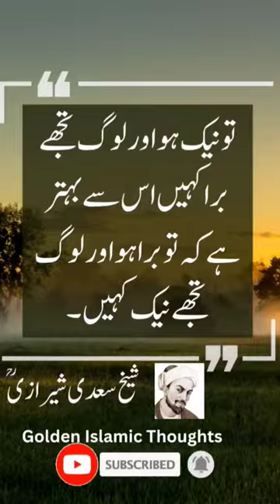Sheikh Saadi RA nice quote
Golden Islamic Thoughts is an official channel for description of positive islamic thoughts٫ islamic incidents٫ stories of islamic legends٫ wali Ullah's٫ scholars٫ best islamic stories٫ islamic motivational stories and islamic motivational shorts etc. The channel belongs from Pakistan. our aim is to show positive image of Islam in  the world.

Saadi Shīrāzī[2] (Persian: ابومحمّد مصلح‌الدین بن عبدالله شیرازی), better known by his pen name Saadi also known as Sadi of Shiraz (سعدی شیرازی,  born 1210; died 1291 or 1292), was a Persian poet and prose writer of the medieval period. He is recognized for the quality of his writings and for the depth of his social and moral thoughts
Saadi is widely recognized as one of the greatest poets of the classical literary tradition, earning him the nickname "The Master of Speech" or "The Wordsmith" (استاد سخن ostâd-e soxan) or simply "Master" (استاد ostâd) among Persian scholars. He has been quoted in the Western traditions as well.